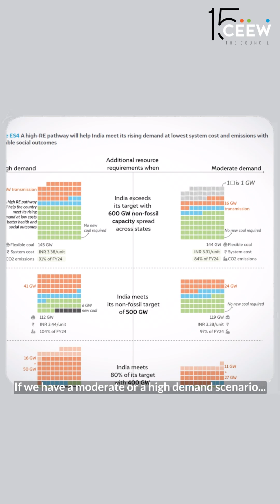India's power demand continues to rise faster than expected.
Shalu Agarawal says: It's time we set aim higher and greener— 600 GW of RE to ensure a reliable, affordable, and sustainable power supply to all.